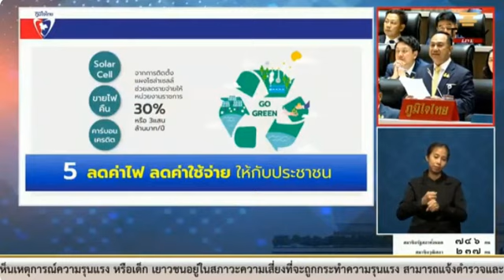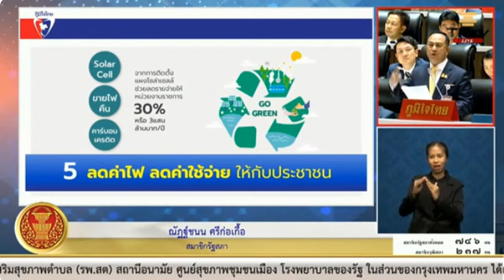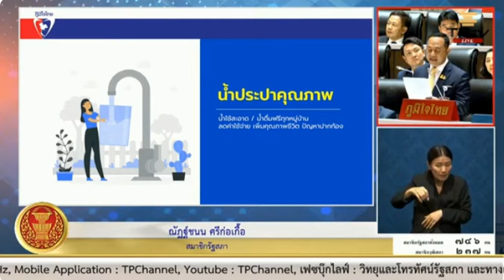ณัฎฐ์ชนน ศรีก่อเกื้อ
🔴ประชุมร่วมกันของรัฐสภา ครั้งที่ 5 เป็นพิเศษ
🔴วันจันทร์ที่ 11 กันยายน พ.ศ. 2566
🔴คณะรัฐมนตรีแถลงนโยบายต่อรัฐสภา ตามมาตรา 162 ของรัฐธรรมนูญแห่งราชอาณาจักรไทย